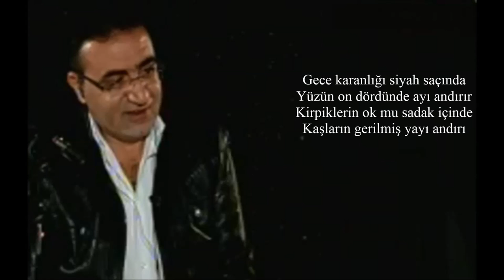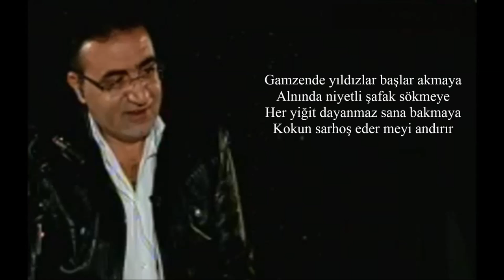AŞK AĞRISI - ERSİN BARAN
Gece karanlığı siyah saçında
Yüzün on dördünde ayı andırır
Kirpiklerin ok mu sadak içinde
Kaşların gerilmiş yayı andırır

Yanakların al al alevdir yanar
Sevdan ile nice ocaklar söner
Öfken yağmur gibi sevincin pınar
Sesin şırıldayan suyu andırır

Gamzende yıldızlar başlar akmaya
Alnında niyetli şafak sökmeye
Her yiğit dayanmaz sana bakmaya
Kokun sarhoş eder meyi andırır

Dudağında kızıl gülün rengi var
Burnunda hızmanın bir ahengi var
Bakışında ölüm meydan cengi var
Gözlerin denizde koyu andırır
Söz: Abdullah Karabacak